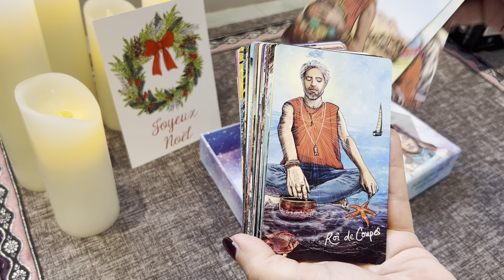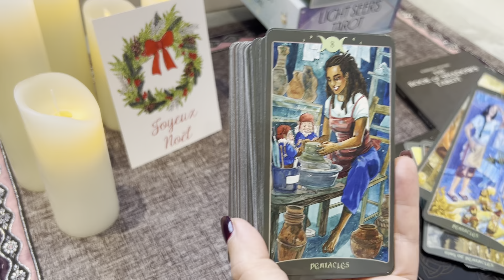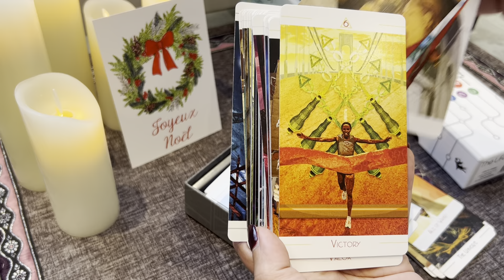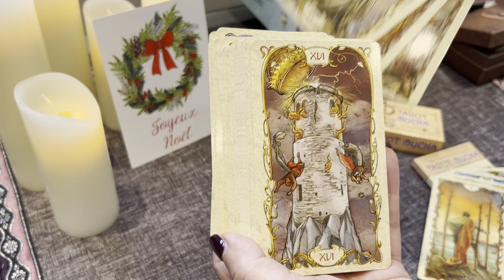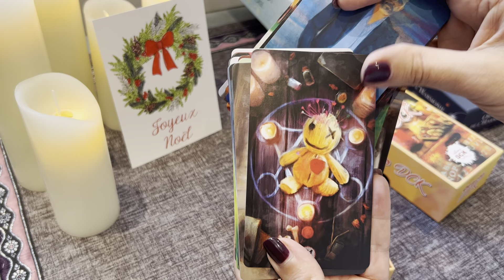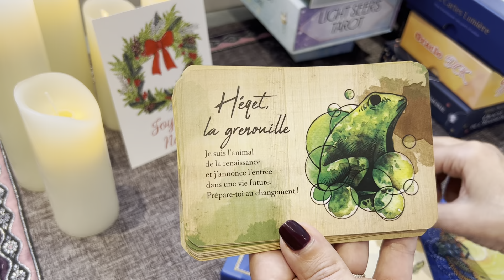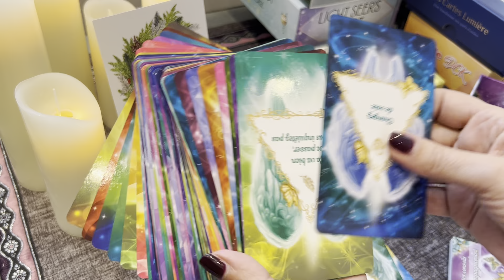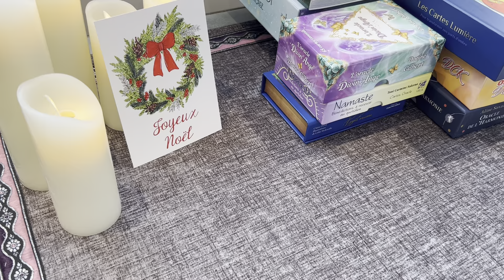TAG mestopchoixtarotsoracleslivrespourlanneeavenir Questions 6 à 10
Bonjour ,
Vous trouverez un TAG en 25 questions
Questions 6 à 10

6/ Quels sont les 3 Tarots que je vais utiliser pour les autres en 2023 ?
7/Quels sont les 3 Tarots que je vais utiliser pour moi au quotidien en 2023?
8/Quels sont les 3 Oracles que je vais utiliser pour les autres en 2023?
9/Quels sont les 3 Oracles que je vais utiliser pour moi au quotidien en 2023?
10/ Quels sont les jeux que j'ai sur ma WISH LIST ?

A bientôt
Bises
Romylou